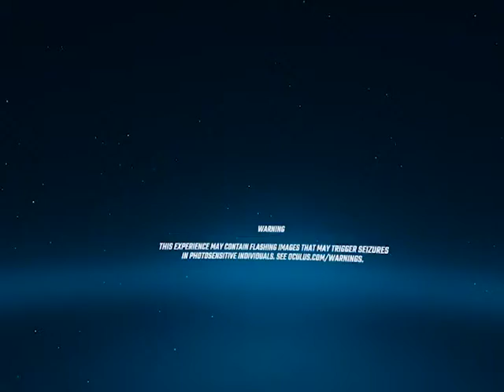Bad Romance Expert Mode (S, nearly perfect)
Beat Saber Lady Gaga pack

New High Score S 659, 610 839/841